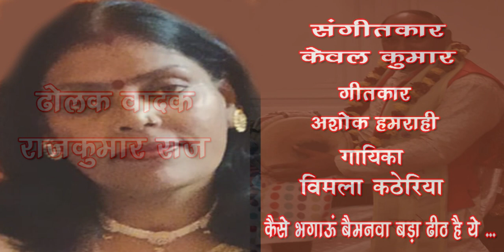Kaise bhagaun baimanwa /Vimla Katheriya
Kaise bhagaun baimanwa bada dheeth hai ye
Singer - Vimla Katheriya
Music Arranger - Sanjeev Mehra
Tabla Player - Rajkumar Raj

विमला कठेरिया आकाशवाणी लखनऊ की B high  grade अनुमोदित कलाकार है । उन्होंने बचपन में अपने पिता गंगाराम जी से शास्त्रीय्र संगीत सीखा । संगीत से विशारद विमला कठरिया ने जनपद सीतापुर से स्नातक किया है । वह लखनऊ में यश भारती पुरुस्कार से सम्मानित श्री केवल कुमार जी से लोक संगीत सीख रही हैं । उन्होंने हरबंश जायसवाल जी से भी लोक संगीत सीखा है । अंतर्राष्ट्रीय ख्याति प्राप्त बांसुरी एवं शहनाई वादक श्री मोहन लाल जी से सुगम  एवं लोक संगीत सीखा है । 1998 में भजन का कैसेट “दर तेरा मन भायो रे” निरंकारी मिशन दिल्ली  द्वारा प्रसारित किया जा चुका है । उन्होंने अनेक राष्ट्रीय एवं स्थानीय मंचों पर अपनी प्रस्तुति दिया है । वर्तमान में भारत सरकार द्वारा संचालित गीत एवं नाटक प्रभाग (ROB) मे सूचीबद्ध कलाकार के रूप में कार्यरत हैं। वह लखनऊ दूरदर्शन से अनेक प्रस्तुतियां दे चुकी हैं।
विमला कठेरिया का गाया ये गीत अवश्य सुनिए. पसंद आए तो Like करिए...… Share करिए .और अपने विचार भी अवश्य लिखिए।
धन्यवाद 🙏